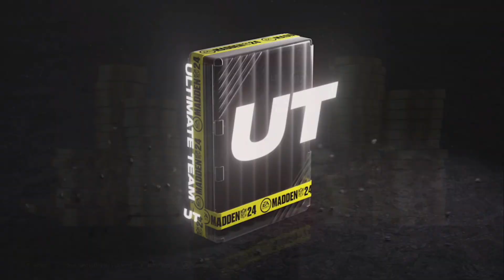BEST Packs To Buy Day 1 Of Madden 24!!! Spent $100 on My First Pack Opening & It Was WORTH IT !!!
I spent $100 on my FIRST Pack Opening and it was Worth IT!! Here is the Best Packs you can buy at LAUNCH!!! Don' spend to much though, ya heard mehh??!!!

Follow the TrayWay, I'll never lead you astray!!